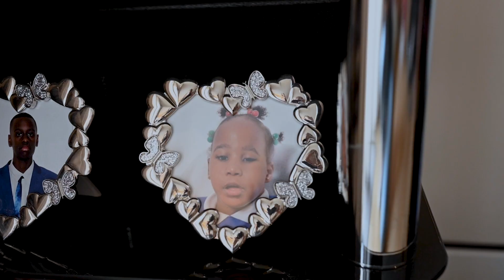Meet Helen & Douglas House home support volunteer, Sally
Learn why Sally loves being a Helen & Douglas House home support volunteer and hear from Alice, who shares the incredible difference our home support volunteers can make to families' lives.